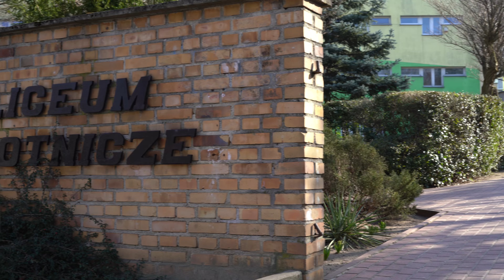Bieg o cztery łapy - relacja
Bieg o cztery łapy - relacja 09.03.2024r.
Lotnik - IV Liceum Ogólnokształcące w Zielonej Górze.
Charytatywny bieg na rzecz Schroniska Dla Bezdomnych Zwierząt w Zielonej Górze.